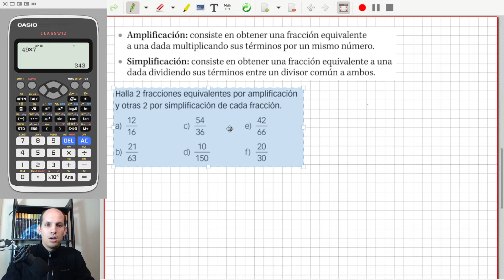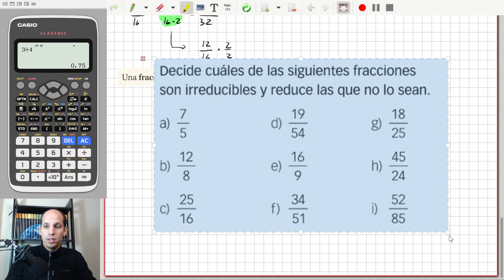Mates 1ro ESO Fracciones Multiplicación, Amplificación y Simplificación COLEGIO PEÑAFORT